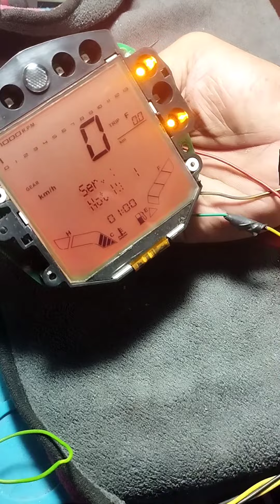KTM duke 390 water damage